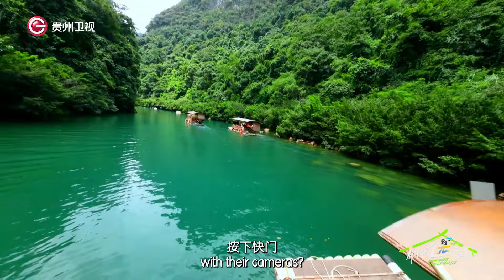有朋自远方来第三季预告,国际摄影师和国内“Z世代”青年的视听盛宴【有朋自远方来 第三季】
在这一季里，国际摄影师和国内“Z世代”青年将结伴旅拍贵州、行走5条贵州特色文旅路线，这一次他们将有怎样的奇遇呢？10月12日起，每周六晚21:20，锁定贵州卫视，有朋自远方来，不亦乐乎！贵州 卫视#有朋自远方来第三季#贵州#旅拍#